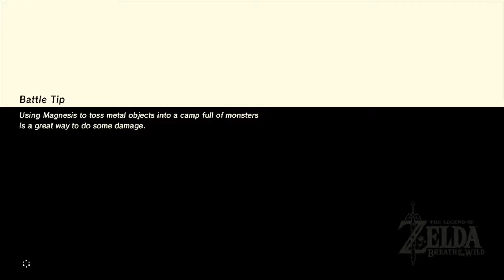Zelda: Breath of the Wild cuz why not - #35: Doing Something Very Dangerous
Livestreamed on March 19.

I thought I wasn't gonna be gripped by the hype. Yet here I am. Was it worth it? (Spoilers: Yes, it absolutely was.)
(Playing on the Wii U.)